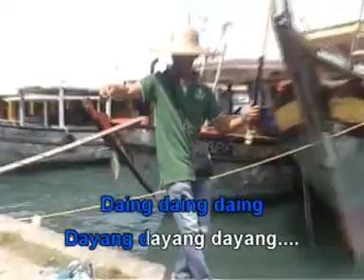Lobo - Daing Daing